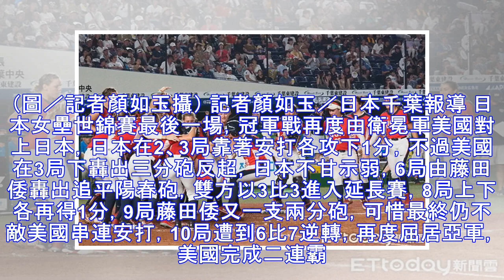世錦女壘／又是延長逆轉！ 美再見安打10局7比6完成2連霸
▲美國女壘完成二連霸。（圖／記者顏如玉攝） 記者顏如玉／日本千葉報導 日本女壘世錦賽最後一場，冠軍戰再度由衛冕軍美國對上日本，日本在2、3局靠著安打各攻下1分，不過美國在3局下轟出三分砲反超，日本不甘示弱，6局由藤田倭轟出追平陽春砲，雙方以3比3進入延長賽，8局上下各再得1分，9局藤田倭又一支兩分砲，可惜最終仍不敵美國串連安打，10局遭到6比7逆轉，再度屈居亞軍，美國完成二連霸。 日本在11日晚間...